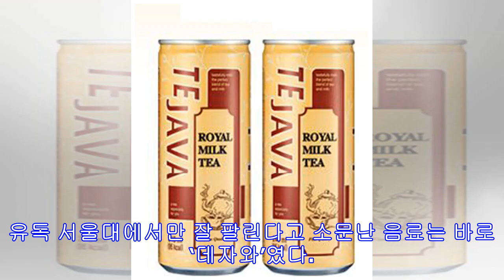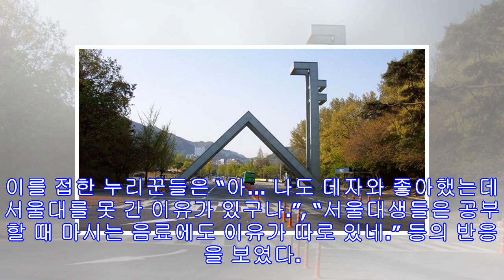유독 서울대학교에서만 잘 팔리는 ‘음료’의 비밀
사진출처: 동아 오츠카  최근 온라인 커뮤니티 등을 통해 ‘서울대 학생들이 먹는 음료’가 화제를 모았다. 유독 서울대에서만 잘 팔린다고 소문난 음료는 바로 ‘데자와’였다. 실제 데자와를 판매 중인 외부 매장과 서울대 내 매점 간 판매량은 약 15배 차이가 나는 것으로 알려졌다. 실제 서울대학교 내의 음료수 자판기에는 ‘데자와’를 쉽게 찾아볼 수 있지만, 유통 매장에서는 찾기 힘든 음료이다. 이뿐만 아니라 유통업에서 저조한 인기 덕분에 자판기를 통해 ‘데자와’를 구매할 경우 600원 정도 저렴한 가격으로 먹을 수 있다. 그렇다면 서울대학교 학생들이 유독 ‘데자와’를 사랑하는 이유는 무엇일까? 학생들은 ‘높은 학구열’이라고 대답했다. 오랜 시간 도서관에서 공부하는 학생들의 경우 탄산음료는 부담스럽고, 커피의 경우는 속이 쓰리게 만들 수 있기 때문에 어느 정도의 카페인과 함께 우유가 들어있어 상대적인 포만감을 높이는 음료이기 때문에 선호한다는 입장이다. 이를 접한 누리꾼들은 “아… 나도 ...